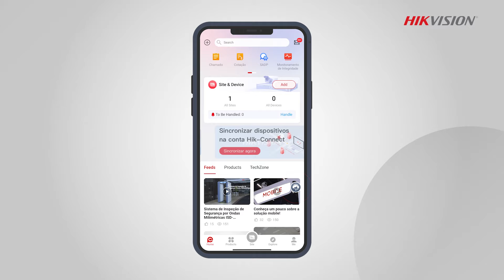Self service Firmware Search Made Easy with Hik Partner Pro